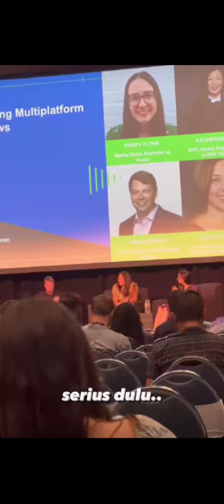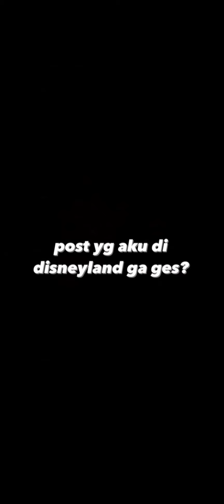Thoriq kerja sendirian tanpa tim di luar negeri 🤔🤔 sambil main ke disneyland 😍😍❤❤